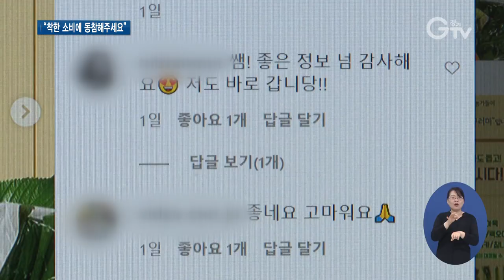이재명 지사 홍보에 ‘친환경농산물 꾸러미’ 완판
[앵커멘트] 코로나19로 개학이 미뤄지면서 급식용 친환경농산물을 생산하는 농가들도 애를 태우고 있습니다. 이런 피해 농가들을 돕기 위해 경기도가 친환경농산물 꾸러미를 기획해 판매했는데요. 2시간 만에 다 팔릴 정도로 반응이 좋습니다. 최창순 기자가 취재했습니다.

[리포트]
학교급식용 친환경 오이를 재배하는 이 농가는 개학이 미뤄지면서 학교 대신 농산물 시장에 내다 팔고 있습니다.

제값을 못 받아 이달에만 수 천만 원의 손해를 봐야 할 지경입니다.

학교급식용 딸기를 재배하는 다른 농가도 상황은 마찬가지

제때 못 팔면 버릴 수밖에 없기 때문에 절반이 채 안 되는 가격에라도 울며 겨자 먹기로 팔고 있습니다.

[인터뷰] 최진곤 / 딸기 재배 농가
“작년, 재작년 계속 해오던 걸로 올해 예상을 하다가 거기에 맞춰서 딸기 재배를 쭉 해왔는데 안 나가니까 사실은 막막하죠. 막막하고 피해도 피해지만 딸기를 어떻게 처분할 데가 없어서…”

경기도와 경기농식품유통진흥원, 경기도친환경농업인연합회가 코로나19 피해 농가를 돕기 위해 팔을 걷어붙였습니다.

시금치와 얼갈이, 아욱, 대파 등 11가지 친환경농산물을 한 상자에 담아 저렴한 가격에 파는 행사를 진행했습니다.

이재명 경기도지사도 자신의 사회관계망서비스에 착한 소비에 동참해달라는 글을 올리는 등 홍보에 힘을 더했습니다.

그 결과 2시간 만에 일주일 동안 판매할 예정이던 7천여 개의 물량이 모두 동나버렸습니다.

[인터뷰] 강위원 / 경기농식품유통진흥원장
“공공기관이 최소한의 어떻게 농가들을 지원할 것인가 고민하면서 한 번도 해본 적은 없지만 작게 포장해서 이 공동체만의 협력과 연대의 힘을 믿자고 한번 시도해 본 거죠.”

구매자들도 자신의 사회관계망서비스를 통해 구매 인증샷과 참여 독려 메시지를 올리는 등 코로나19를 함께 극복해나가는 모습이 따뜻한 울림을 줍니다.